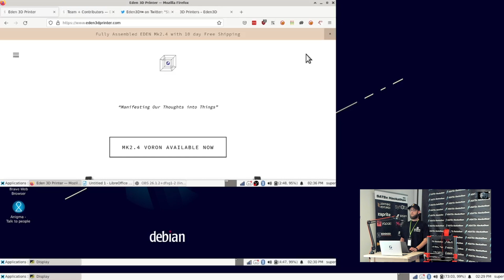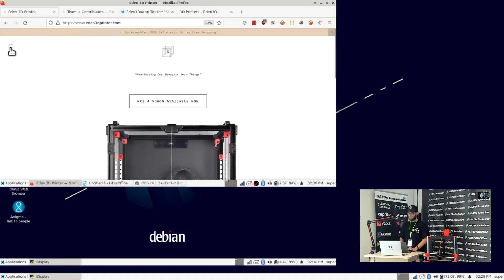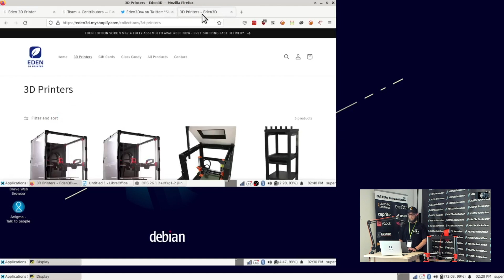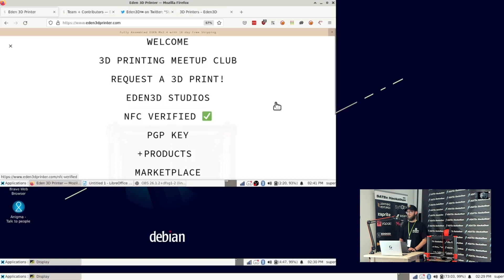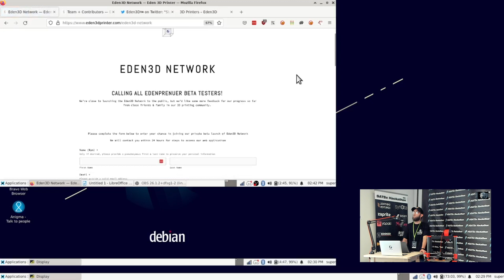SATSx Startup Day 2023: Eden3D Printer By Max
Details:
Startup Day: Eden3D Printer By Max

It happened on March 17th for the first-ever Startup Day at PlebLab

Max will be going over the following:
- Eden3D Printer

PlebLab is a group of misfit hackers who firmly believe that coming together to support developers is key for bitcoin to continue. Free and open-source development is critical to breakthroughs in bitcoin. The FOSS ethos is at the center of what we do here at PlebLab.

We support early-stage Bitcoin-only start-ups and developers building the future.

We host weekly developer workshops and bitcoin hangouts out of Pleb Lab.

Reach out via Twitter or our Website for the following:

If you are interested in hosting a workshop in our lab, reach out.

If you are interested in working out of Pleb Lab, reach out.

If you are a developer or builder with a startup idea, reach out.

Also, catch all of our workshops & hackathons on our YouTube.